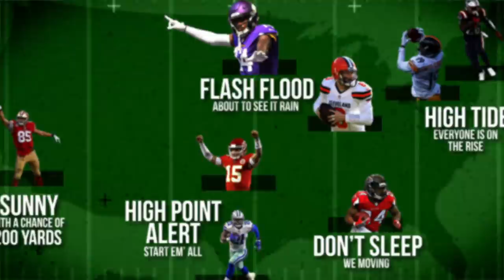Fantasy Football 2019 - Starts of the Week + Week 10 Breakdown, Stiff Arm of Death - Ep. #813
It’s football time! Week 10 kicks off tonight and The Fantasy Footballers are back with a new episode to help lead you to victory! Don’t miss the Starts of the Week, before a handful of matchup previews. Plus, the latest news, Who Am I, and Jason’s Boom Boom Kicker! Manage your redraft, keeper, and dynasty fantasy football teams for 2019 with the #1 fantasy football podcast. -- Fantasy Football Podcast for November 7th, 2019.

01:45 - Quick Question - Who Am I?
08:55 - News and Notes
21:25 - Fantasy Forecast
23:00 - Ravens at Bengals
28:50 - Bills at Browns
34:30 - Falcons at Saints
39:00 - Giants at Jets
45:05 - Chiefs at Titans
53:40 - Starts of the Week
53:50 - QB Starts of the Week
56:40 - RB Starts of the Week
01:00:20 - WR Starts of the Week
01:02:35 - TE Starts of the Week
01:07:35 - Boom Boom Kicker of the Week